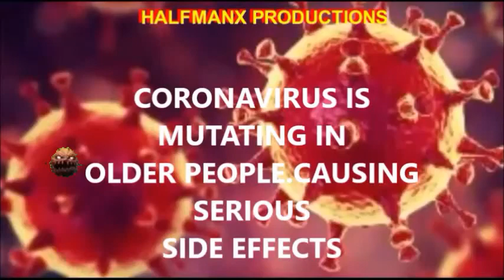CORONAVIRUS MUTATION OLDER PEOPLE,STRANGE SIDE EFFECTS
CORONAVIRUS

not suitable for younger viewers